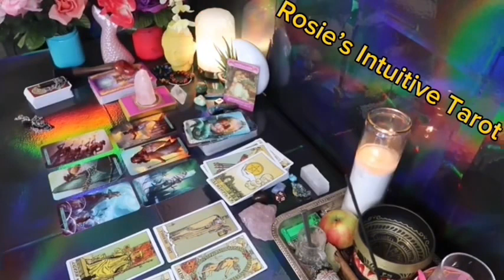LEO ❤️SHOCKING 🤯 TRUTH IS REVEALED ON HOW THIS PERSON FEELS ABOUT YOU 🫵🏼 PEOPLE ARE ANGRY 😤